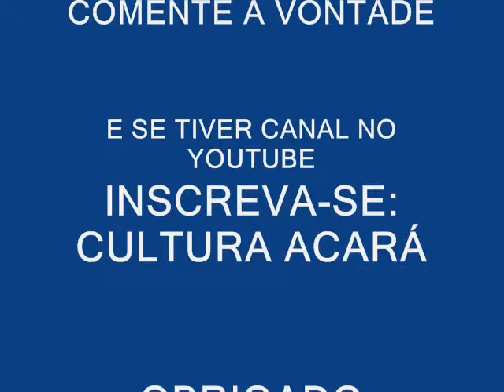TOADA DEMO ESTRELA ANGELICAL CAPRICHOSO 2014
TOADA DEMO EU VIM AQUI SÓ PRA TE VER CAPRICHOSO 2014